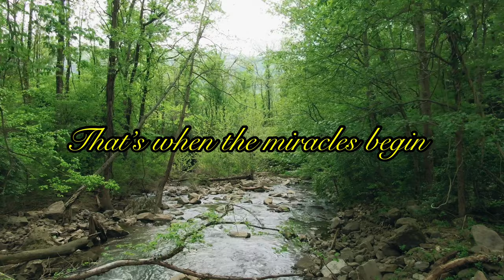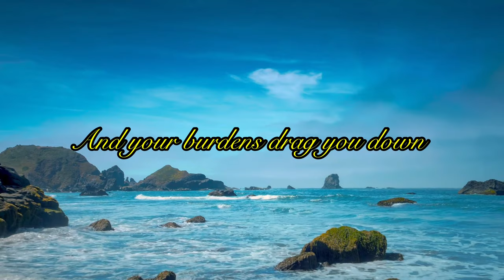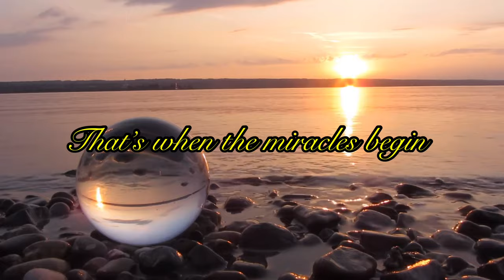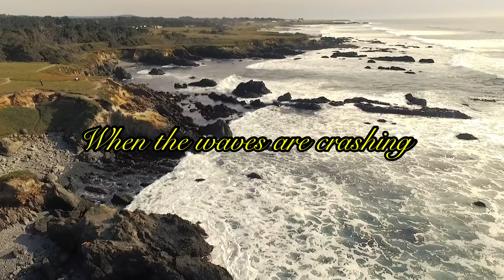Reaching out - Isabella Hixson | Cover song with lyrics | Suganthi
"So do not fear, for I am with you; do not be dismayed, for I am your God. I will strengthen you and help you; I will uphold you with my righteous right hand." Isaiah 41:10 (NIV)

He is calling out your name
Through the dark, through the storm,
’Cause He knows where you belong.
He will help you find the way.
He’s the light in your heart
And He wants to bring you home.
So, give your will to Him.
That’s when the miracles begin.

When your hope is fading
And the stars refuse to shine,
Though you’re stumbling in the dark,
He knows right where you are.
When the waves are crashing
And your burdens drag you down,
He is waiting there for you,
And His hand is reaching out.

Acoustic guitar - Bass guitar - drums- Garage band
Vocals recording - Editing - Band lab
Video Editing - KineMaster